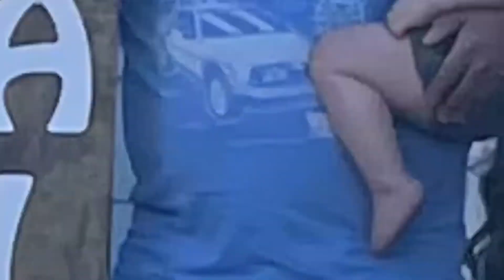7 Reasons You Don't Qualify For A Home (It's Not Interest Rates)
Interest rates are higher and they are having some effect on the amount that people qualify for but let's talk about 7 other things that actually effect the amount that you qualify for when purchasing a home.

My name is Major (name not rank) Singleton. Before becoming a Mortgage Broker, I served in the U.S. Navy for 23 years. For as long as I can remember, I’ve had a passion for training and educating. Now I have the opportunity to educate families on mortgages. My mission is clear: share the importance of homeownership, economic news, financial stewardship, responsible use of credit, and how to make the best decision on mortgage products. I created this channel to do just that! I believe you deserve to know how to save thousands of dollars when making possibly one of the biggest purchases/investments of your life. It’s important for clients to not only know what to do but why to do it. If you need a mortgage, I am currently licensed in Hawaii, California, Colorado, Virginia, Tennessee, and Texas. If I am not licensed in your state, don’t let that discourage you.

*Proudly Offering Purchase Loans + Refinances in, Hawaii, Colorado, Texas, California, Tennessee, and Virginia.

Major Singleton NMLS ID: 2011623